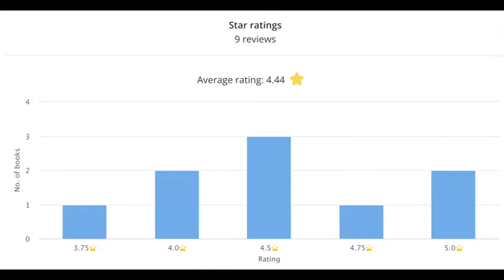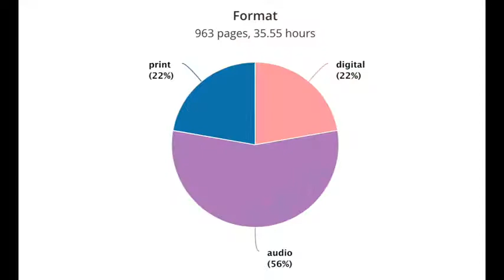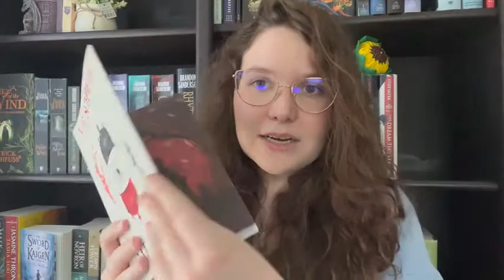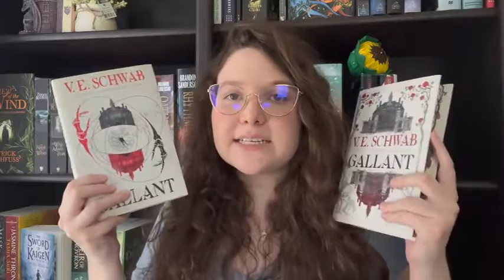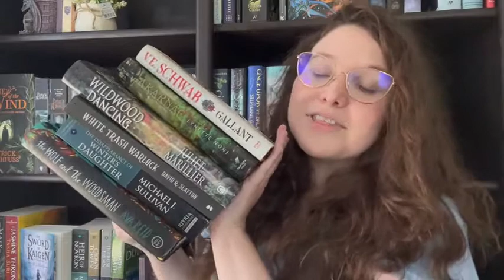MAY WRAP UP || 2022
Books Mentioned:

The Wolf and the Woodsman by Ava Reid
The Disappearance of Winter's Daughter by Michael J. Sullivan
White Trash Warlock by David R. Slayton
Wildwood Dancing by Juliet Marillier
The Lightning Tree by Patrick Ness
Akarnae by Lynette Noni
Exile by Shannon Messenger